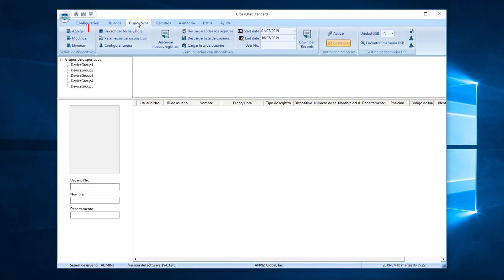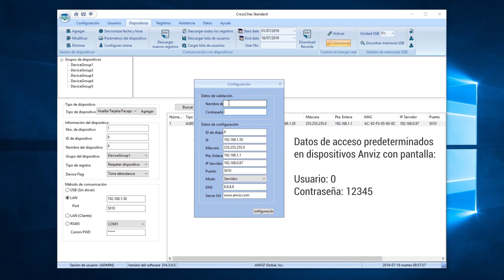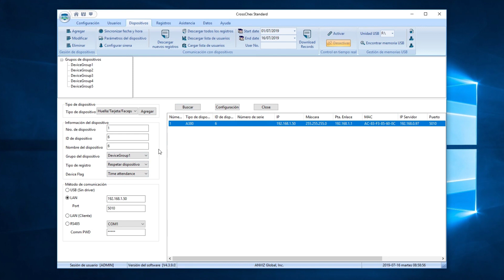Cómo Añadir Dispositivos a Crosschex | Tutorial Español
En este vídeo te enseñamos cómo añadir dispositivos de forma rápida y sencilla a Crosschex, el software de control de horario de Anviz.

2. Cómo Configurar Horarios en Crosschex | Tutorial Español